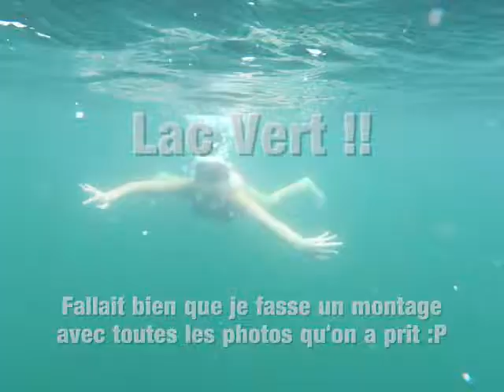Lac Vert.wmv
Un petit montage avec toutes les photos qu'on a prit ! :)